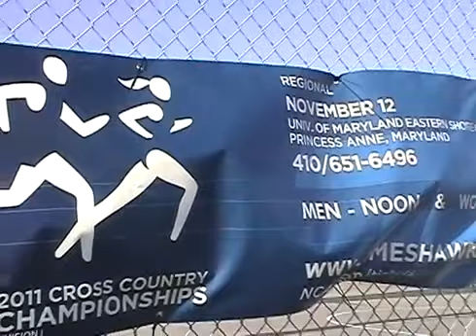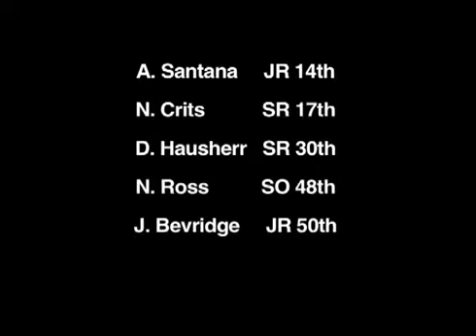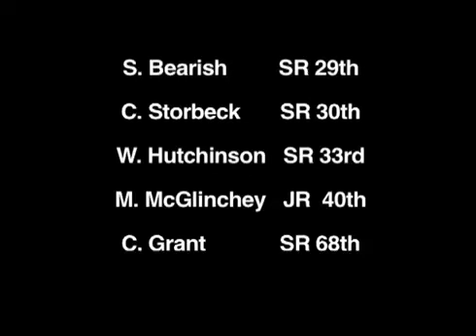La Salle XC at Regionals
Coverage of the La Salle Cross Country team's performance at NCAA Regionals, for La Salle TV.

For this video I:
1) Wrote the voiceover
2) Narrated
3) Filmed - Panasonic Camera (La Salle Issued)
4) Edited - Final Cut Pro
5) Conducted Interviews